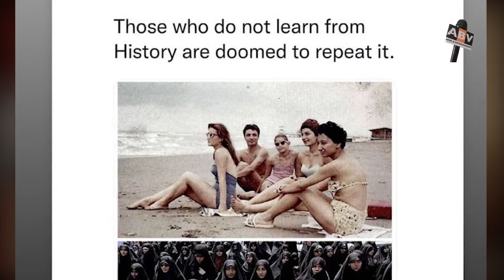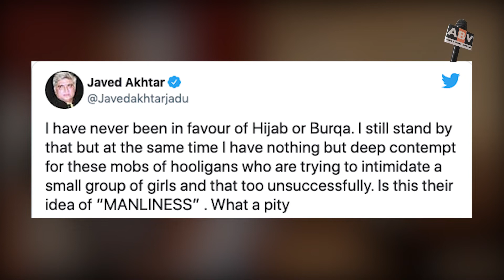हिज़ाब विवाद को लेकर Kangana Ranaut और Shabana Azmi आपस में भिड़े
Shabana Azmi's Reply On Kangana Ranaut's Statement